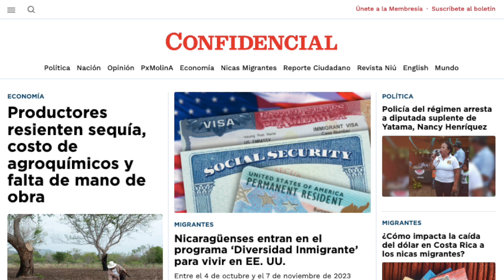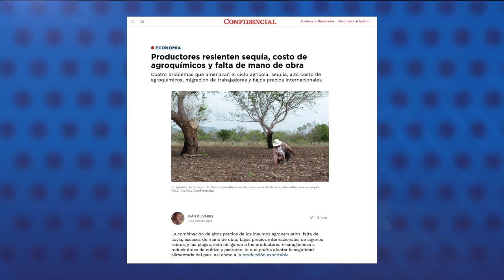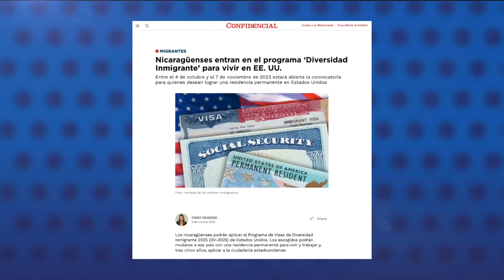Un sacerdote secuestrado está preso en Plaza del Sol, y dos bajo "seminario por cárcel"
Dos sacerdotes secuestrados el domingo por el régimen sandinista tienen por cárcel el Seminario Nuestra Señora de Fátima, y el tercero está preso en las celdas del Complejo Policial Faustino Ruiz en Plaza el Sol en Managua, informaron fuentes vinculadas a la iglesia católica nicaragüense.
Los sacerdotes Julio Norori e Iván Centeno, de la Diócesis de Estelí, fueron trasladados al seminario, de donde tienen prohibido salir; mientras que el padre Cristóbal Gadea, de la Diócesis de Jinotega, está en las celdas de la Policía en Plaza el Sol.
El régimen sandinista emprendió el domingo una nueva ola de detenciones y secuestros momentáneos de sacerdotes, así como vigilancias por parte de civiles, como continuidad de su estrategia represiva en contra de la iglesia católica en el país.
El régimen mantiene a 11 sacerdotes detenidos, tres condenados por delitos fabricados, incluido el obispo de Matagalpa, monseñor Rolando Álvarez.

Estas son otras noticias destacadas de la jornada en Nicaragua:

- Yatama denuncia el secuestro de los diputados Brooklyn Rivera y Nancy Hernandez.
- Productores resienten sequía, costo de agroquímicos y falta de mano de obra.
- Nicaragüenses entran en el programa "Diversidad inmigrante" para vivir en EE. UU.